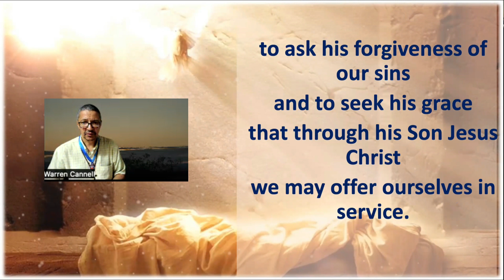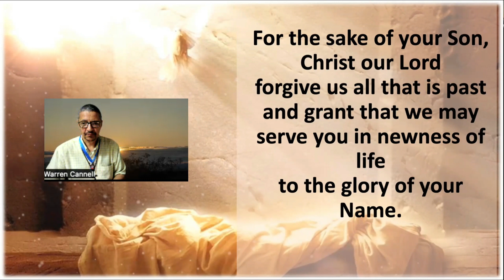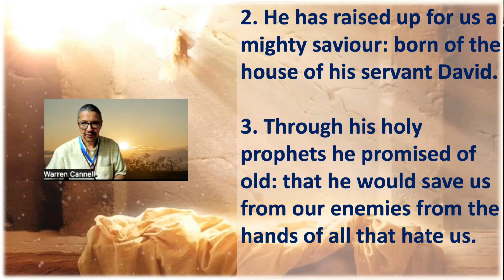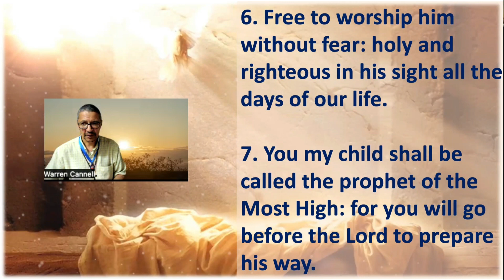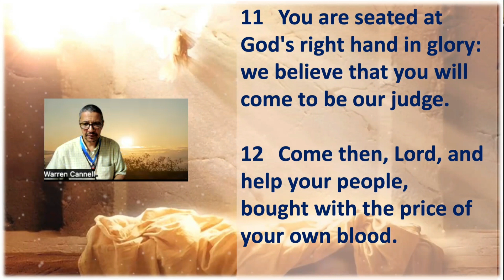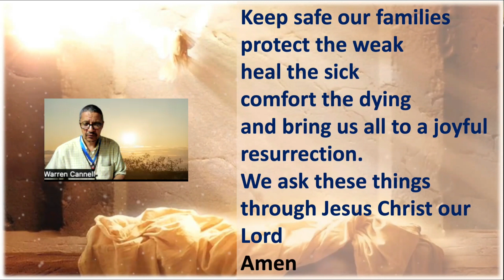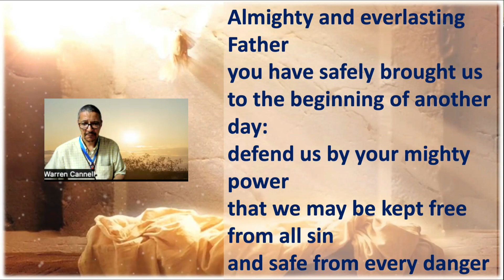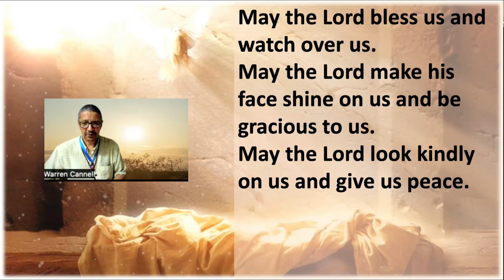Morning Prayer 15 August 2023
Our Tuesday Morning Prayer.

The readings are:
Psalm 18:32-52(APB Page 623),
2 Samuel 14:1-20(NRSVA),
Acts 21:1-14(NRSVA).